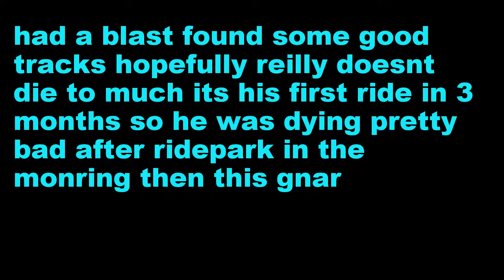19 300Xc Cobaws